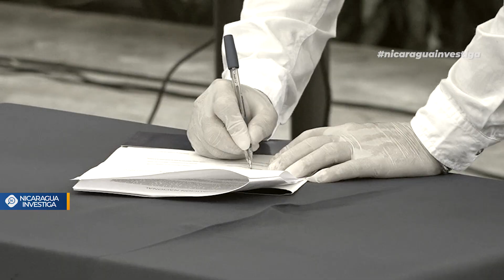Repliegue 2020: La estricta cuarentena de los Ortega-Murillo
El evento en el que cada año participan Daniel Ortega y Rosario Murillo fue suspendido y sustituido por un reducido concierto virtual ¿cómo recibe esto la militancia sandinista?